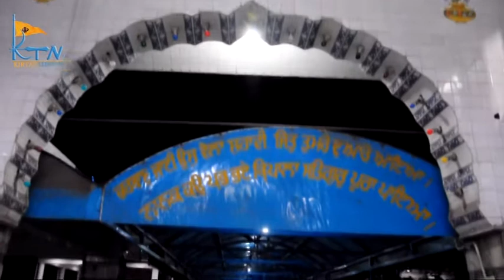Bhai Manpreet Singh Ji Gursahabad Samagam Gurdwara Sacha Dhan Sahib Mohali 20-08-16